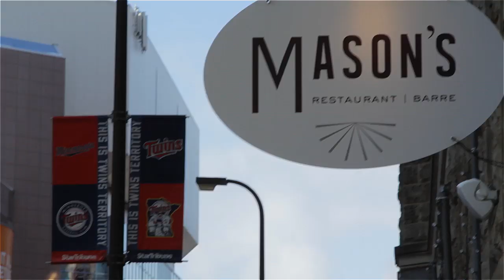Opportunity Partners - Mason's Restaurant | Barre